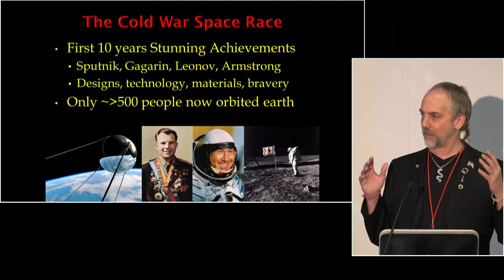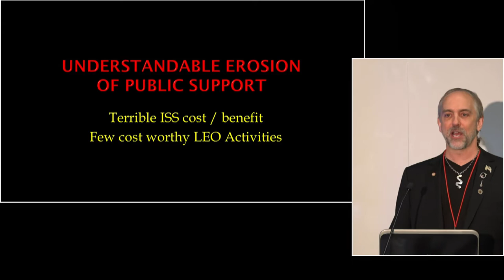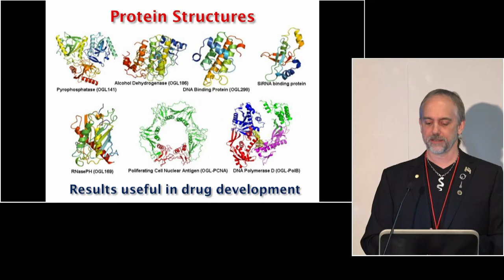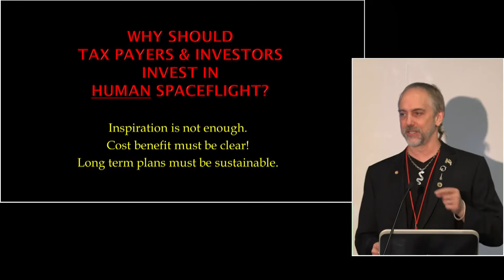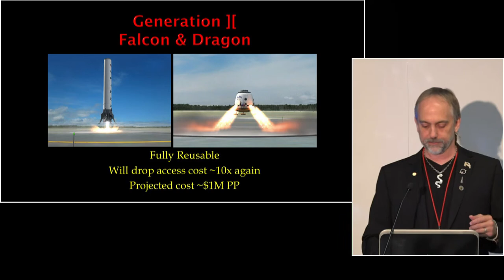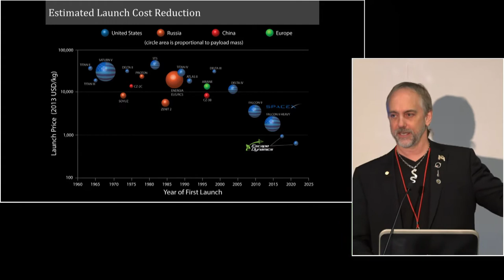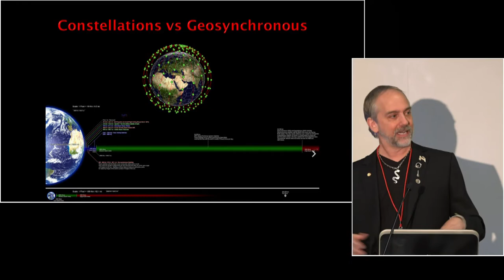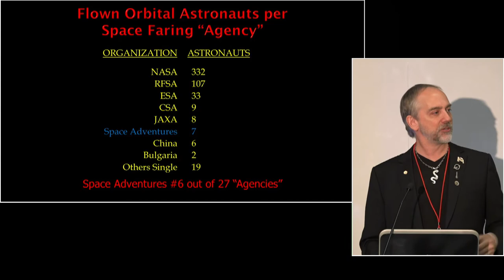Space Apps NYC 2015 - Richard Garriott on Commercial Space Travel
How commercial space is dropping the cost of YOUR eventual flight to ORBIT from $300M to the price of a 1st class ticket.